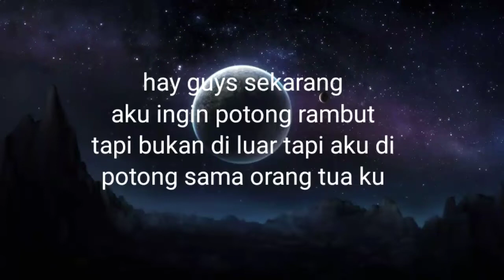gini lah jika tukang cukur engga ada jadi di potong mamah papah gara gara engga boleh keluar